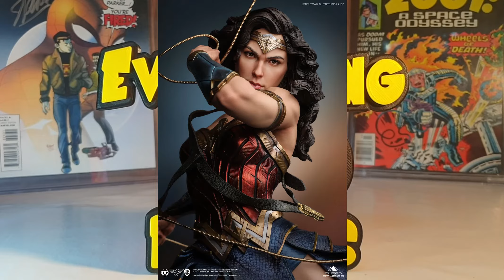Action Figure NEWS #7 SH Figuarts, Hot Toys, Mezco, Super7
On this video i show the more recent action figures news!!

00:14 Dragon Ball Z – S.H. Figuarts Tien Shinhan and Chiaotzu
1:48 Wonder Woman Statue by Queen Studios
02:40 TMNT Ultimates Mutagen Man Glow-In-The-Dark Figure by Super7
03:19 Iron Man The Origins Collection Figure by Hot Toys
04:17 Superman (1941): The Mechanical Monsters – Mezco 5 Points Deluxe Boxed Set